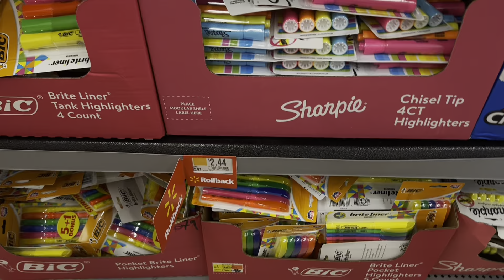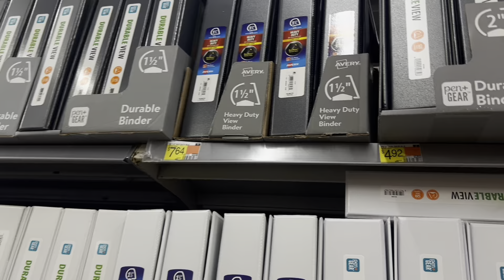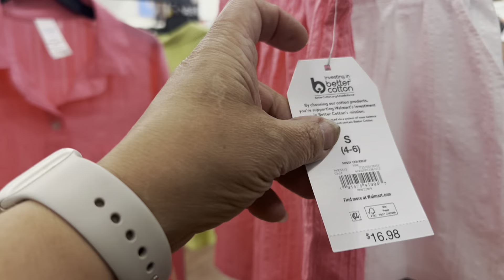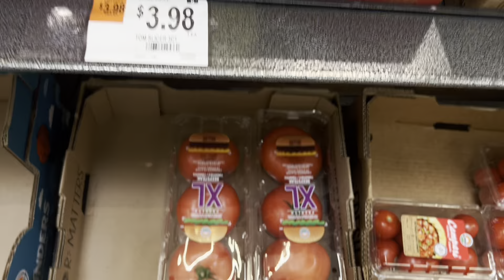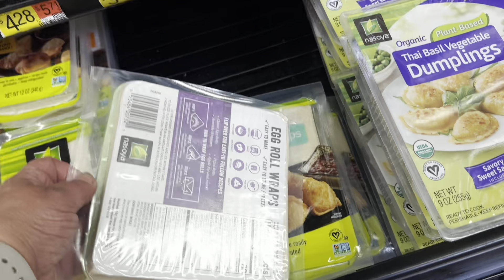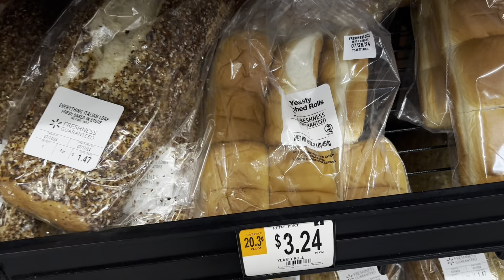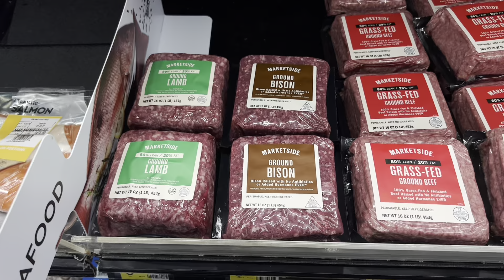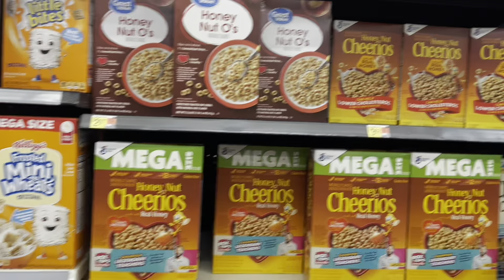Америка. Не дорогие продукты в Walmart.